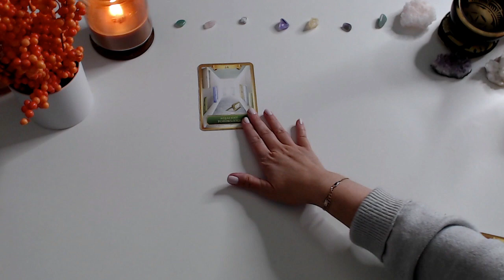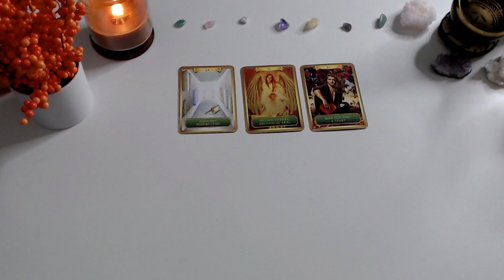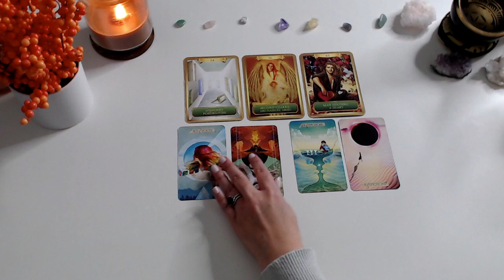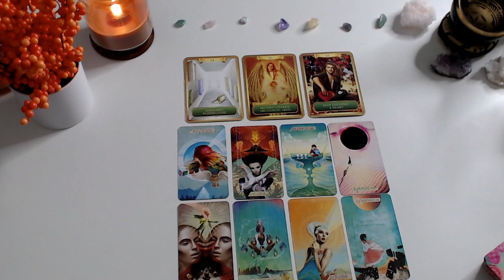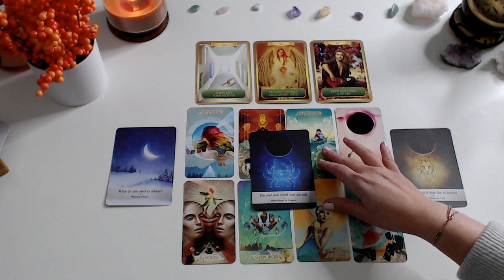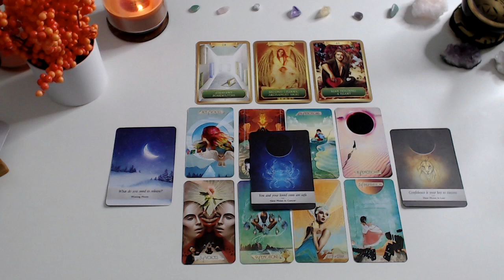LIBRA ♎️ A NEW OPPORTUNITY WITH A SLIGHT WARNING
Libra tarot guidance. This is a timeless reading for LibraSun, LibraMoon, and LibraRising. If this message is meant for you, trust your intuition.

Learn more about the decks we use and ways we may support your spiritual journey further.

Keep shining.

With gratitude! 💛

Want to send thanks?

** We do not offer personal sessions and will never message you randomly and ask for your details or payment.